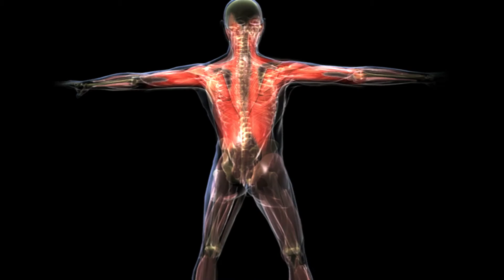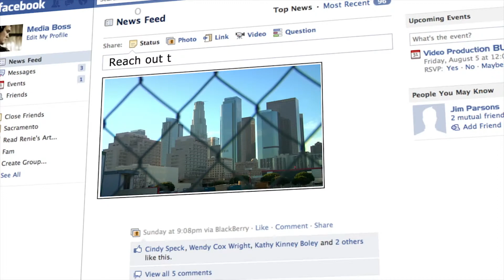Media Boss Motion Graphics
Media Boss: 2018 Motion Graphics, Animation, & Visual Effects reel